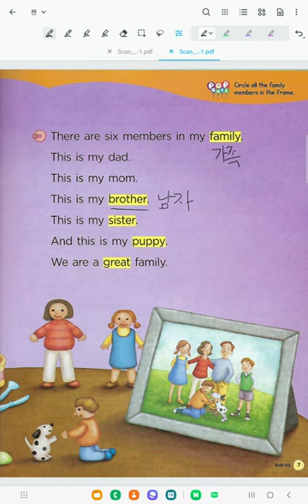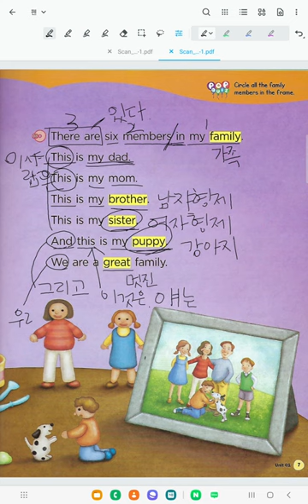Bricks Reading 30-1 (Unit1) My Great Family